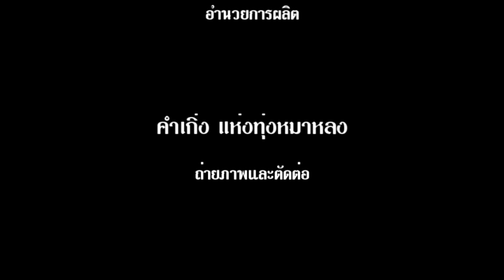ศปภ ดอนเมือง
เบื้องหลังการช่วยเหลือผู้ประสบภัยน้ำท่วม ที่ศูนย์ปฏิบัติการช่วยเหลือผู้ประสบภัยน้ำท่วม (ศภป) ดอนเมือง ที่ไม่ค่อยมีภาพข่าวออกทางสื่อมากนัก แถมยังโดนโจมตีว่ามีแต่คนเสื้อแดงทำให้คนไม่มีสีไม่อยากไป วันนี้เลยไปถ่ายมาให้ดู 20/10/2554